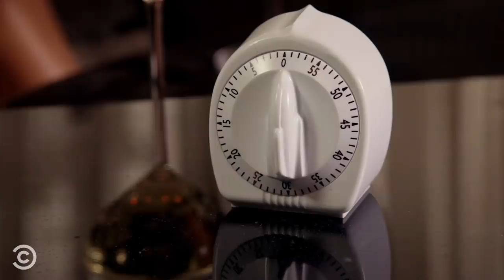Funniest Games 🎲 - Key & Peele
Join the Key & Peele game night as they play Dungeons & Dragons, Celebrity, Fronthand Backhand, and a video game with sensors that should be censored.